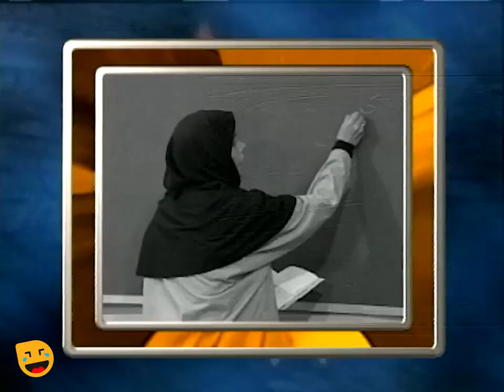سریال طنز خنده دار ◀ ببخشید شما؟ ▶ با بازی سروش صحت و فلامک جنیدی 😄 قسمت 30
قسمت سی ام سریال کمدی ◀ ببخشید شما؟ ▶ ساخته مهران مدیری 😎🤩
مهمون این قسمت: صاحب نمایشگاه مبل 🪑

تو دهه هفتاد مجموعه‌های طنز آیتمی زیادی ساخته شد. «جنگ 77»، «ببخشید شما؟»، «پلاک 14» و «نود شب» از جمله بهترین سریال‌های خنده‌دار پرمخاطب بودند.
این سریال در زمان پخش، بینندگان زیادی را پای تلویزیون می نشاند و یکی از سریال های به یادماندنی و پرمخاطب مهران مدیری شد. اما تاکنون به صورت کامل این سریال در نمایش خانگی، اینترنت و فضای مجازی به صورت کامل منتشر نشده است، بنابراین برای اولین بار و به صورت اختصاصی از کانال خنده بازی تقدیم شما می شود. 🤩

درباره سریال ببخشید شما؟ 👇❓
در هر قسمت از این مجموعه، مجری برنامه، مهران مدیری، به گفتگو با صاحبان مشاغل مختلف از زاویه طنز می‌پرداخت. علاوه بر این، آیتم‌های طنزی نیز، عمدتاً در ارتباط با همین مشاغل در حین گفتگو پخش می‌شدند. از جمله مهمانان این برنامه می‌توان به سامان گلریز و عادل فردوسی پور اشاره کرد. برخی از بازیگران این اثر عبارتند از مهران مدیری، عارف لرستانی، سروش صحت، علی ابوالحسنی، رامین ناصر نصیر و فلامک جنیدی.

عوامل سریال ببخشید شما؟ 👇❓

بازیگران:
مهران مدیری
سیامک انصاری
عارف لرستانی
سروش صحت
جواد عابدی
غلامرضا نیکخواه
طیبه ابراهیم
علی ابوالحسنی
محمدرضا هدایتی
رامین ناصرنصیر
فلامک جنیدی

کارگردان:
مهران مدیری

About the Series: Excuse Me, Who Are You? 👇❓
In each episode of this series, the host of the program, Mehran Modiri, talked with the owners of different businesses. In addition, humorous items were also played during the conversation, mainly related to these occupations.

Cast:
Mehran Modiri
Siamak Ansari
Aref Lorestani
Soroush Sehat
Javad Abedi
Gholamreza Nikkhah
Tayebe Ebrahim
Ali Abdolhasani
Mohammad Reza Hedayati
Ramin Naser Nasir
Falamak Joneidi

Director:
Mehran Modiri